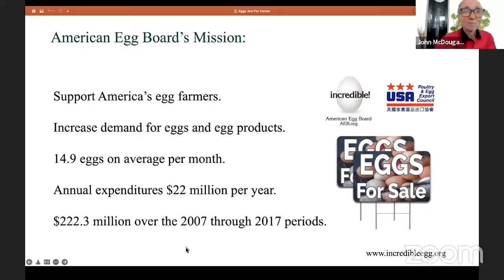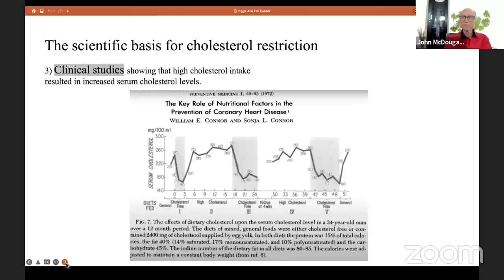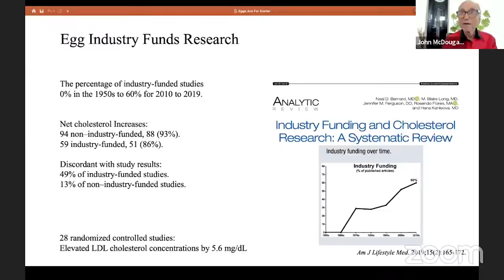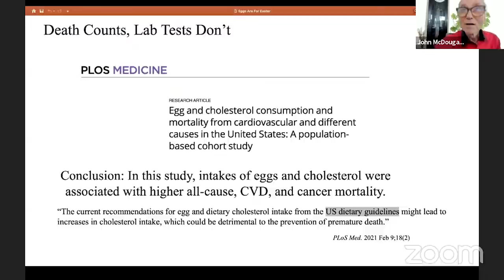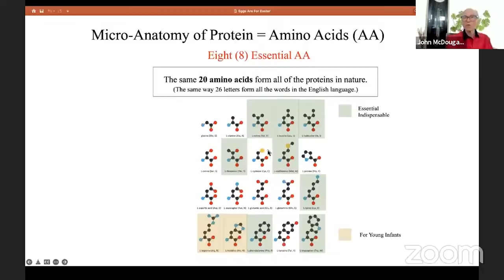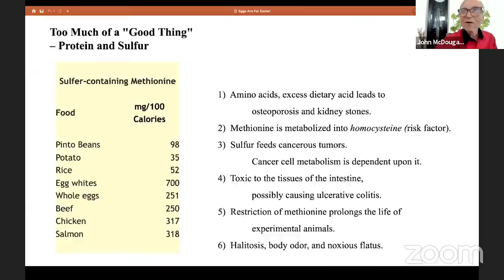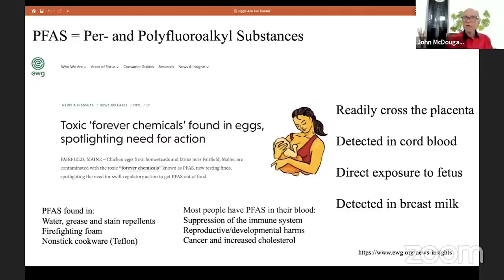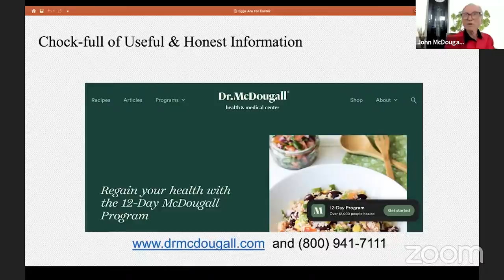Are Eggs Really Healthy? Ask Dr. John McDougall (NEW TALK!)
VIDEO CHAPTERS
00:00 Slide show presentation and lecture on eggs  - American Egg Board's Mission
01:59 Good News About Bad Habits and Eggs Provide Ideal Nutrition (for pre-hatched Chicks)
05:30 Excess Cholesterol is Toxic
10:28 Policies For and Against Your Health and Eggs Are Known for Cholesterol
15:53 Egg Industry Funds Research and The Actual Impact of Eggs
26:34 Countering The Sales Pitches, Excess Protein is Damaging, and Choline Is Toxic
44:40 The Fat You Eat Is the Fat You Wear and Eggs Are Chock-full of Poisons
49:25 Leading Cause of Food Allergy and Bacterial Infections from Eggs
52:15 REAL Eggs vs Egg Replacers and Eggs Are Big Business
54:44 Chock-full of Useful and Honest Information and conclusion